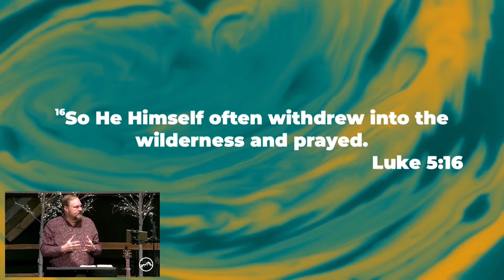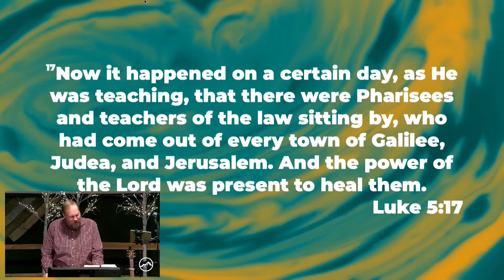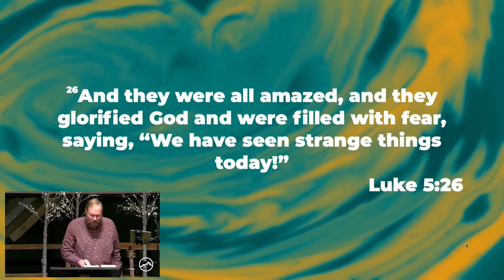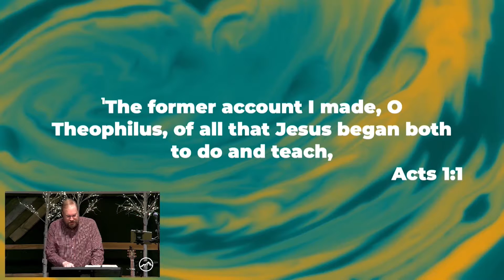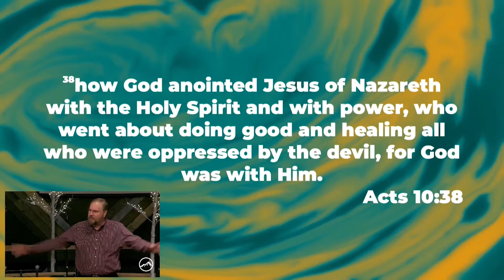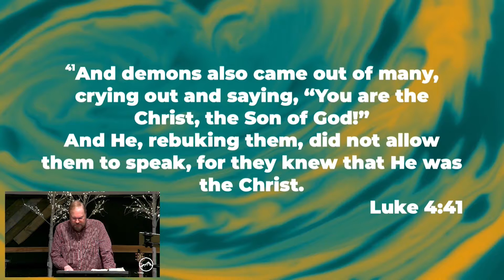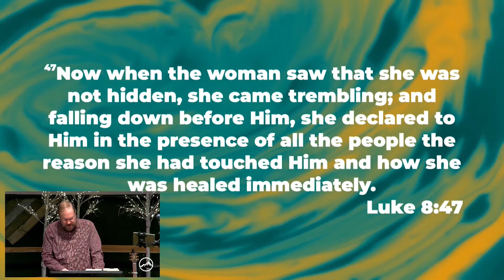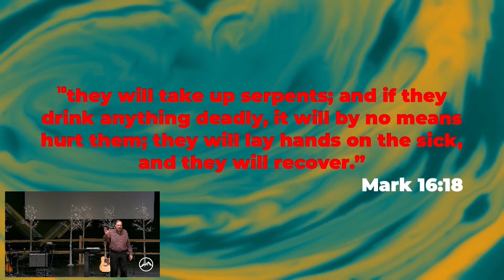The Year of Breakthrough (Part 2) - Pastor Milt Michener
Summit Worship Center Wasilla Alaska
Recorded Live Sunday 01/16/2022